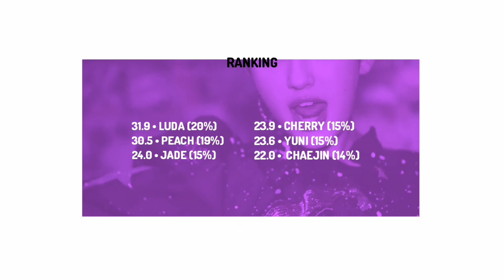[B-SIDE] AMUSE - Zimzalabim (Line Distribution)